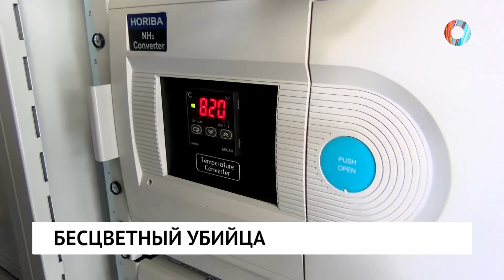Бесцветный убийца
Дышать опасно для здоровья. Омичи несколько дней вдыхают сероводород.